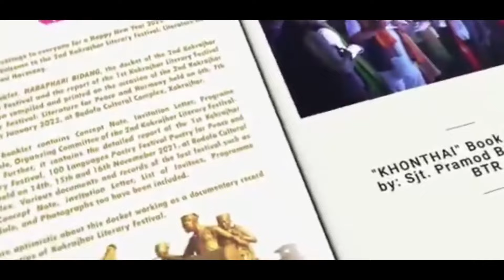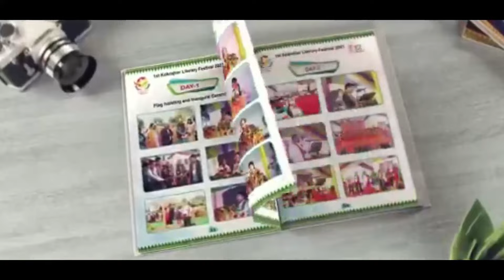पुर्निमाजों लोब्बा लाखिनानै दिनै थुलुंगाफुरि ब्रह्म थानसालियाव जयग' आवाथि सावदों